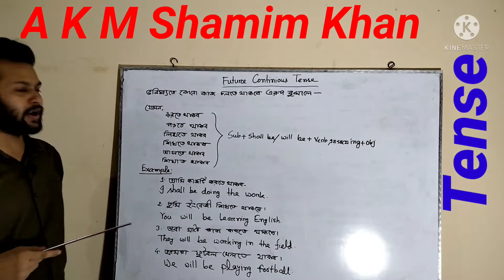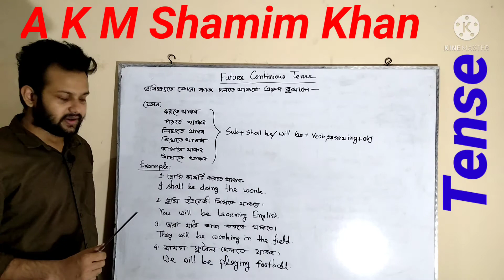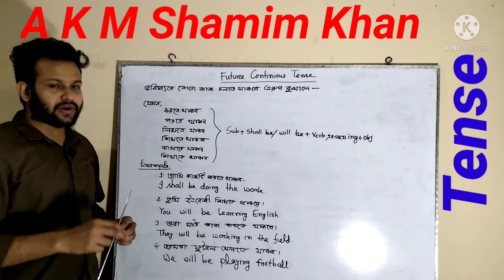"How to remember Future Continuous tense very easily "| Merit Academy | A K M Shamim Khan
All praise is only for the Creator❤️❤️❤️

This video is for JSC,  SSC & HSC student  " How to remember Future Continuous tense very"How to remember Future Indifinite  tense very easily" I think this video is so much effective for weak student in English

This video is for All categories student.
I am A K M Shamim Khan.  I want to be a regular and successful content creator.  Here you will find various motivational instructional videos including English Spoken and Grammar, Mathematics, Physics, Chemistry, Biology on my own plan and initiative.  Along with this you will get interviews of successful individuals at various social, institutional and office levels.  I also like entertainment very much.  Singing is my hobby.  Sometimes I will listen to your songs.  Travel is my favorite.  Occasionally I will share my travel blog videos with you.
YouTube is a popular media worldwide. Like other successful YouTubers in this media, I want to be a successful YouTuber. I hope you like and see me. I hope you will always be by my side .

Feel free to give your feedback and Comments.